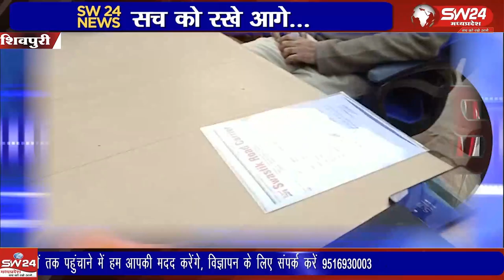कोतवाली टीआई अमित भदोरिया ने बड़ी कार्रवाई करते हुए मंदिर से चोरी गई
कोतवाली टीआई अमित भदोरिया ने बड़ी कार्रवाई करते हुए मंदिर से चोरी गई पत्थर की एक करोड़ कीमत की मूर्तियां समेत एक आरोपी को कोतवाली पुलिस ने धर दबोचा है। शिवपुरी से यूसुफ खान की रिपोर्ट